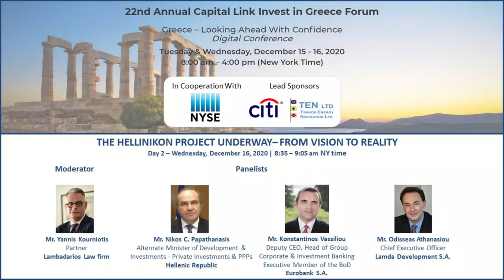2020 - Capital Link 22nd Annual Invest in Greece Forum - The Hellinikon Project Underway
THE HELLINIKON PROJECT UNDERWAY– FROM VISION TO REALITY
Featuring
Moderator:
Mr. Yannis Kourniotis, Partner – Lambadarios Law firm

Panelists:
• H.E. Nikos C. Papathanasis, Alternate Minister of Development & Investments – Private Investments & PPPs – Hellenic Republic
• Mr. Konstantinos Vassiliou, Deputy CEO, Head of Group Corporate & Investment Banking Executive Member of the BoD – Eurobank S.A.
• Mr. Odisseas Athanasiou, Chief Executive Officer – Lamda Development